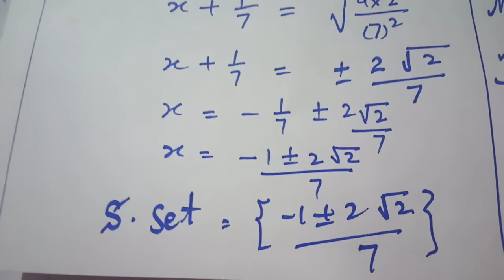Mathematics (Science) 10th Ex#1.1 Q#03 .Completing_Square.Part. I. .Dated18-11-2021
Mathematics (Science) 10th Ex#1.1 Q#03 .Part. I. .Dated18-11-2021
MUHAMMAD TANVEER
M. Sc. M. Ed